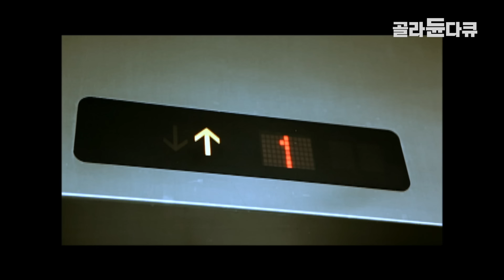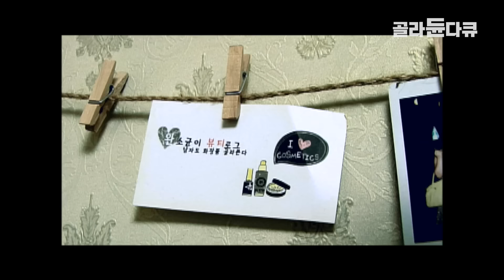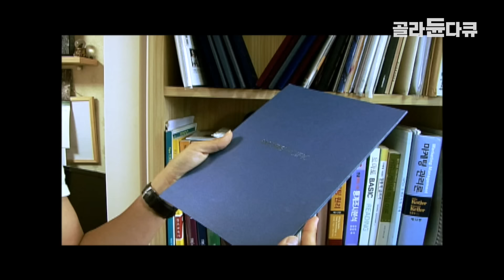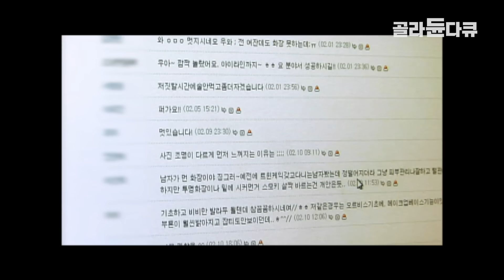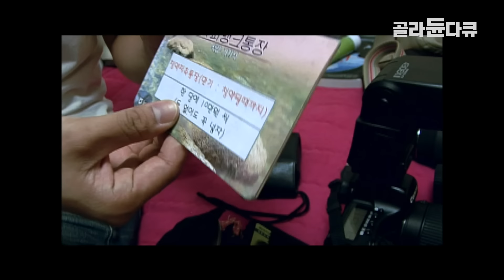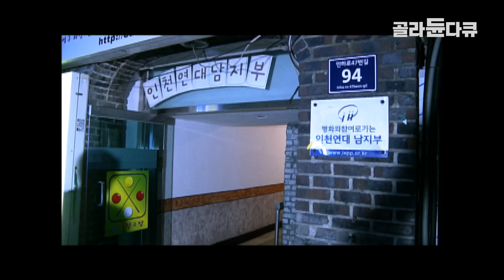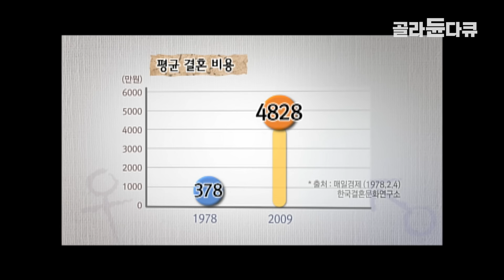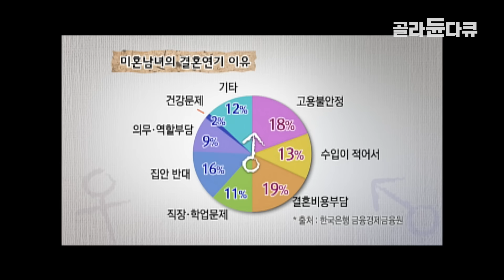2010년, 일찌감치 ‘결혼 파업’을 선언한 2030 젊은 세대들의 연애관과 결혼관|대한민국 비혼, 비출산 현상의 급진적인 진입 시기|2011.03.02 방송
2010년 대한민국을 살아가고 있는 20-30대 남녀의 연애관과 결혼관을 알아본다. 지금 이 시대를 살아가고 있는 20-30대 대한민국 남자와 여자는 연애와 결혼에 대해 어떤 생각들을 가지고 어떻게 적응하며 살고 있을까. 풍족한 유년기를 보냈지만 유례없는 경제불황과 취업 한파 속에서‘결혼 파업’을 선언한 88만원 세대와 골드미스, 동거 커플, 자기계발을 위해 연애와 결혼을 미루고 있는 미혼 남녀등에 대한 인물 취재를 통해 동시대를 살아가고 있는 대한민국 남녀의 연애 관과 결혼관을 알아본다.

✔ 프로그램명 : 다큐프라임 – 남과여 3부 결혼 안하는 남자, 결혼 못하는 여자